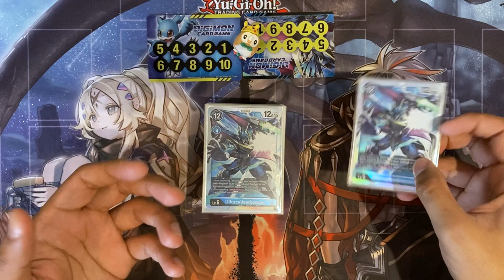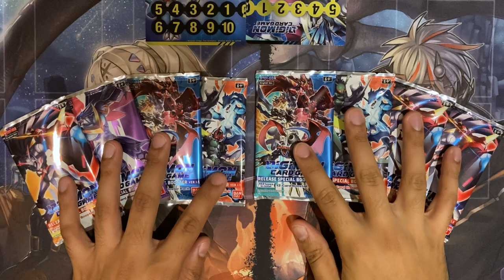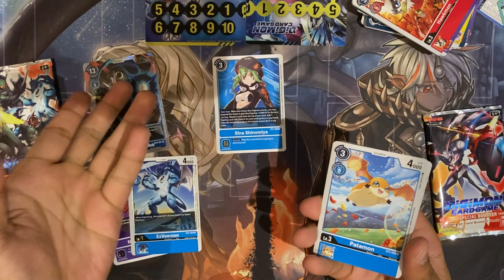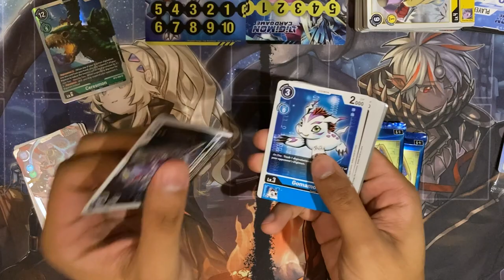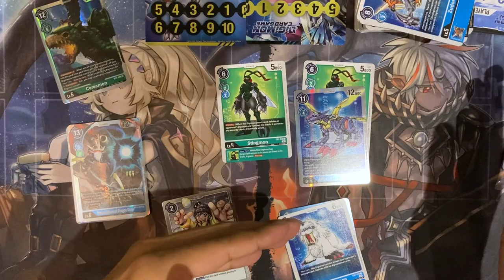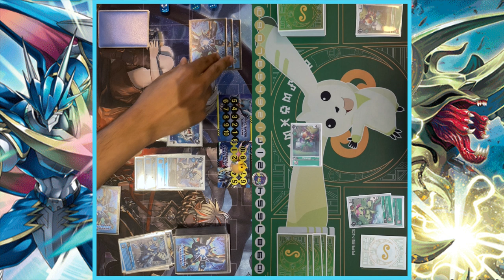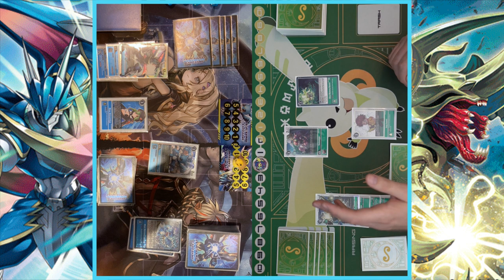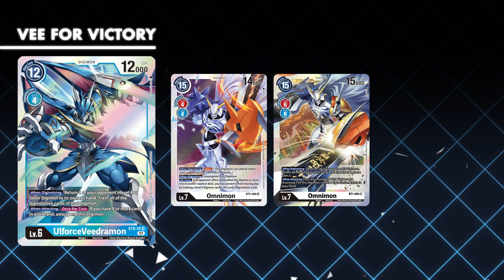This pull changes EVERYTHING! - Sealed Only Digimon: ONE V ONE - [Episode 2]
The Digimon TCG is full of absolutely busted, terrifying boss monsters, and I thought I did pretty well pulling a few this week. And then Pete decided to slam down one card that will definitely have severe consequences for the rest of the series.

Welcome to Sealed Only: One V One!

Follow the show on Twitter at @LetsPlayPokemon
Digimon World 3 - Saving Theme
Artists: Satoshi Ishikawa, Koji Yamada, Yasushi Umura
Digimon World 3 - Mirage Hall
Nintendo 64 Type Beat - Lofi Gaming